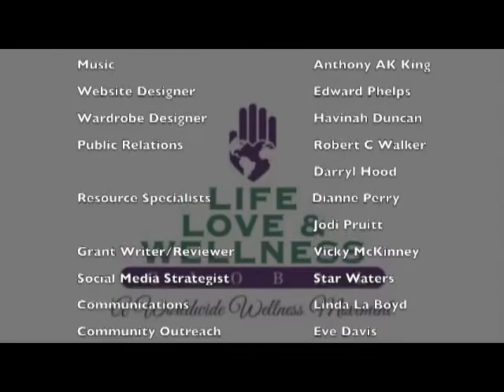Tony Hill = TOTALLY RELAXED!! * I do not own the rights to this music.*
Oh My Goodness!! When TONY HILL touches your feet nothing else matters!! His magical touch of Thai Foot Reflexology sends you into a world of complete relaxation and peace. Forever gone are any issues or challenges. His services include Massage, so you know you are in for a treat. Please join me as I RECEIVE this scrumptious gift from Tony! Tony is a Yogi in addition to being a Massage Therapist and Thai Foot Reflexology Master!!